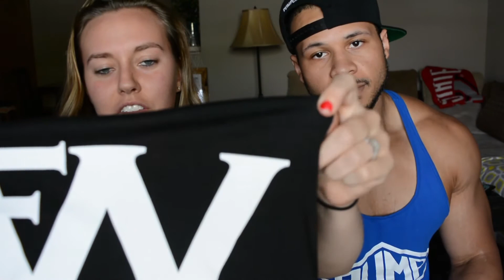Update on Men's Tanks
Facebook Winfree Fitness
Snapchat winfreefitness